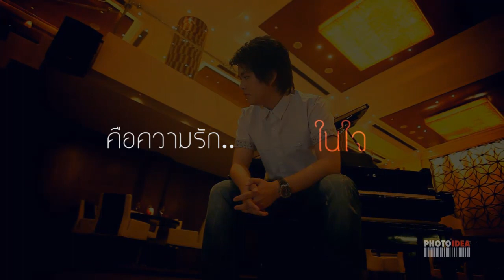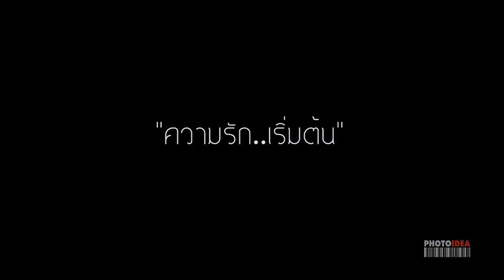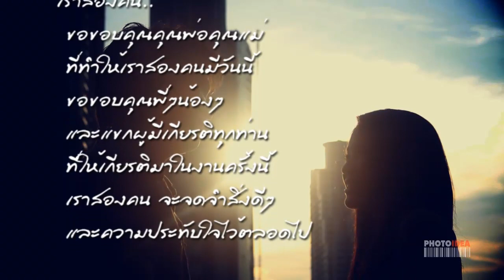PHOTOIDEA - NUNE+NU wedding presentation